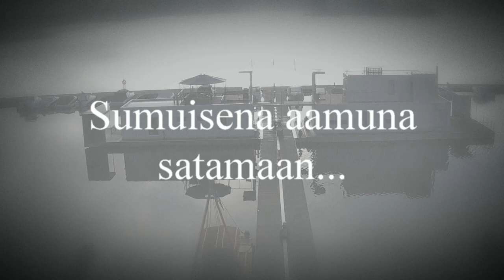turvana fi satamassa